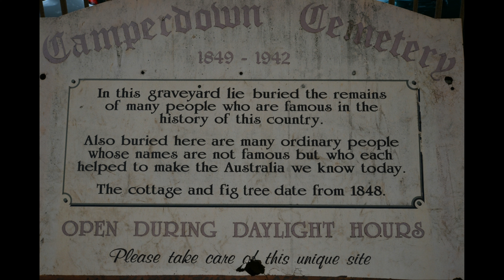Ghost of Hannah Watson - A spirit of Camperdown Cemetery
Sydney ghosts and haunted cemeteries! Everyone talks about them but has  anyone ever seen one

Are ghosts true!

Believe in ghosts or not, the reports grow everyday in your street, suburb, city and your country.

In Camperdown Cemetery in Newtown a ghost theoretically roams. A female ghost of Hannah Watson.

From what I have heard is the ghost of Hannah Watson has been also know to have made her spirit known at local pubs and also a weird feeling can be felt from time to time at the old morgue which is now used for other things. These are only what we have heard and may be nothing.

This video is a photographic essay.

Each Photochronicles video tells the story of Sydney in pictures.

Our videos cover history, culture, politics, communication, architecture, art and the arts.

Photochronicles videos represent day to day life in Sydney through the lens of a camera.

Photochronicles aims to connect early history with people of today. We trace stories from ordinary people back through to the early days of European settlement.

In reverse order, we find interesting stories in cemeteries and libraries and trace the stories forward to people living today.

We trace stories around the world.

We also attempt to present stories from indigenous cultures and people of the Eora Nation “Eora is the name given by the earliest settlers to a group of Aboriginal people belonging to the clans along the coastal area of what is now known as the Sydney basin, in New South Wales, Australia.” Wikipedia. We present Aboriginal culture with due respect.

Photo chronicles videos aim to promote interest in history, culture, architecture and the arts.

Each of our videos is based on a particular subject. We find the subject, go out and photograph the location and any items of interest. We sort through each library of images taken to get the best representation of each subject. Then we match the subject with the story line.

When you get to see a Photo chronicles video, you see the most interesting aspects of a subject and read enough details about the subject to keep you interested. We hope that after you have experienced our videos, you take it further and increase your knowledge.

If you have any subjects that you would like us to cover, please let us know and we will try and get a photographic essay together for your enjoyment.

Photo chronicles videos are great conversation starters. Your friends will be impressed with your wide knowledge of Sydney’s story. You can also impress your friends with the knowledge of how Sydney’s history fits with the world.

If you like Photo chronicles photo essays, you will love the way your appreciation of photography and history grows.